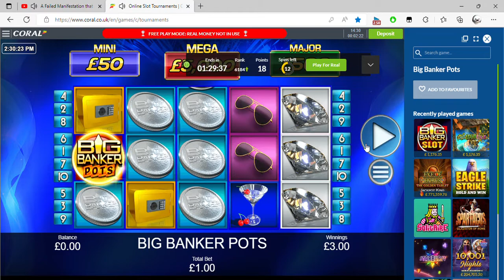Online Slot Tournaments Coral co uk and 1 more page Personal Microsoft​ Edge 2022 08 30 14 29